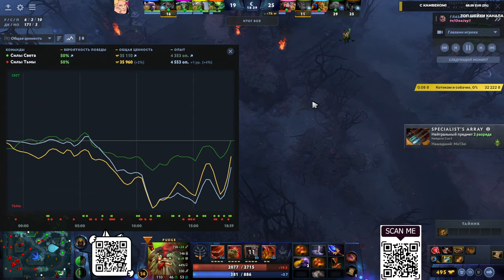МИЛЛИАРД МАТЧЕЙ на ПУДЖЕ 🥩 Pudge Dota 2 [ProСмотр]